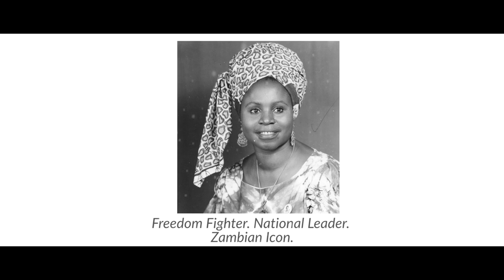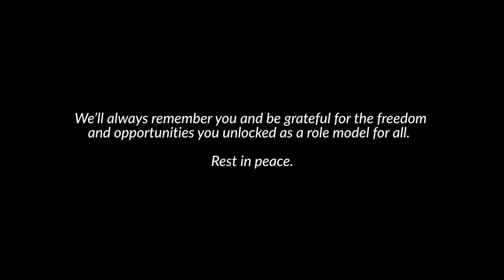Mama Chibesa Kankasa RIP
We'll always remember you and be grateful for the freedom and opportunities you unlocked as a role model for all - Rest in peace